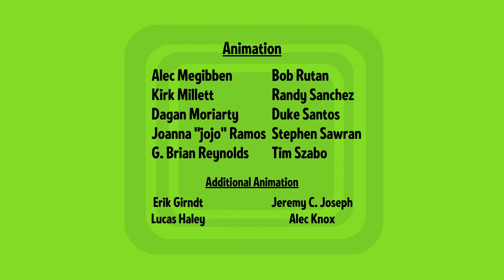The Mr Men Show "Skyscrapers" (S2 E27)